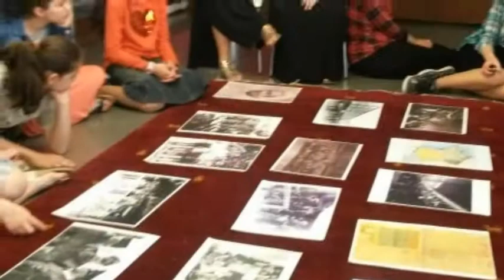Gan Israel (Paris 19) semaine 2